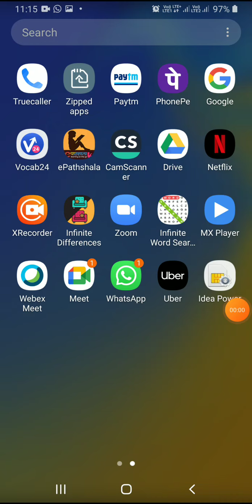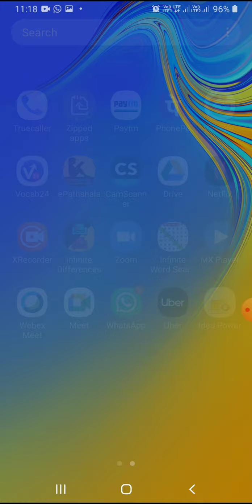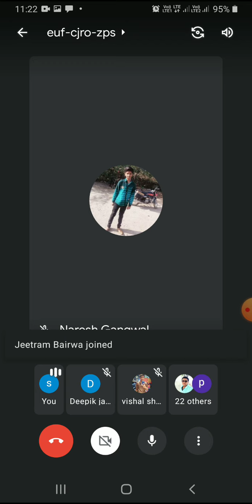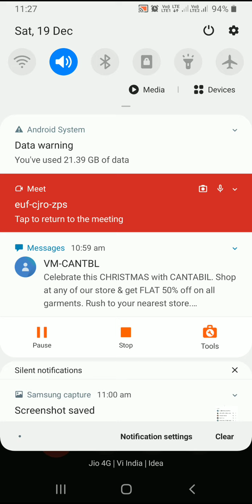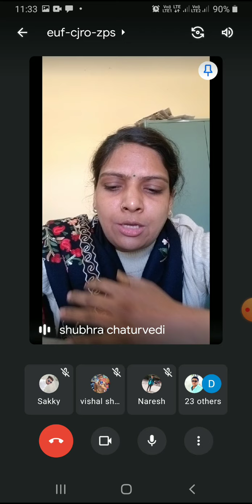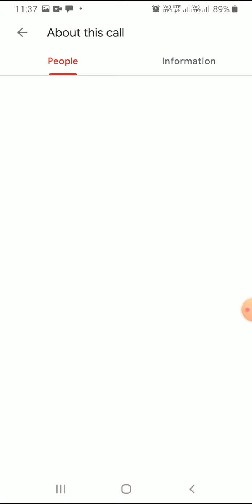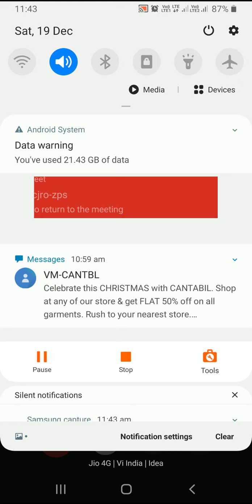Webinar on Topic "Impacts of COVID-19" by Shubhra Chaturvedi